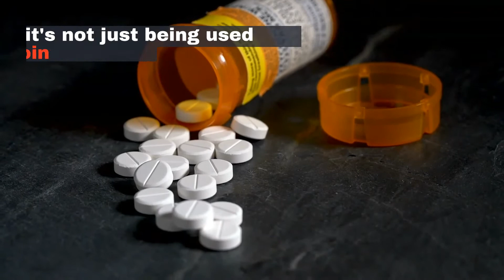Watch now: Half of fatal overdoses in Erie County are from cocaine laced with fentanyl